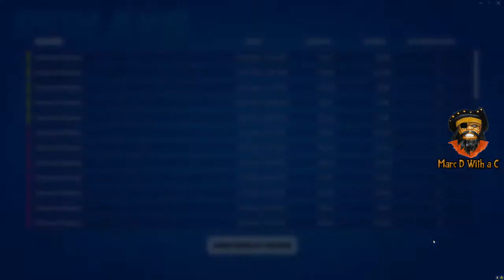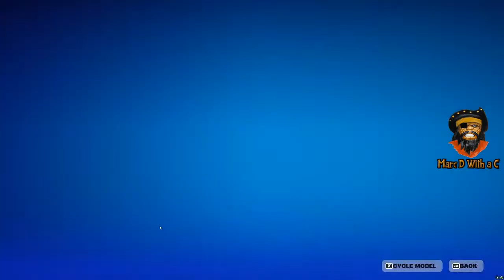Latenite Fortnite!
Playing some Latenite Fortnite with @Dadmanwalking55, @LisaFromYoutube, @X_Metalorian_X @JarenKuchta and friends!!!

Marc D with a C on YouTube is for adults and devoted to nostalgia for 1960s, 70s, & 80s pop culture with an occasional detour into talking food & BBQ. Note: This channel is not for children. No child should watch the content on this channel without direct, adult supervision.

Shooter, Brian Hepburn, RobAltis, Larry Larry